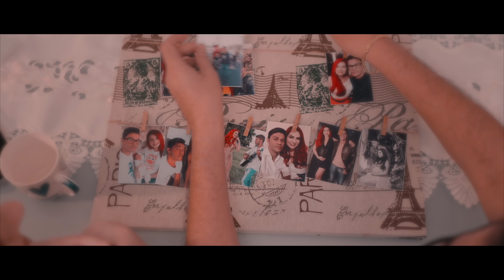Marcelo e Rayane - Colhendo Amor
Autor: Marcelo Mello

Enquanto a gente se amava
Alguns se preocupavam. Se a gente ia dar certo ou não.
Mas a verdade é que sorriam.
E que a gente não duraria. 1 mês com essa relação.
Mas enquanto eles falavam o amor aumentava.
E a gente curtindo o momento, pra eles nem ligava.

Agora a gente colhe aquilo que plantou.
Onde ninguém imaginava a gente chegou.
Chegou e agora vai colher amor.
É tudo fruto do que a gente já fez.
Quiseram derrubar o que Deus ergueu.
Agora morde as costas quem contra torceu.

Produção e Direção: Studio AP GRAVAÇÕES
Produtor: Ding (Anderson Santos)
Direção de vídeo: AP STUDIO
Correção de cor :  Ding
Auxiliar - Fábio Soares
Roteiro: Ding / Priscila barros
Câmeras:   DING / Weygue Arraes
Produção Músical : Carlos Eduardo ( Estúdio Sonido )
Artes Gráficas : Ding / Mendson Leite
Motion: Mendson leite